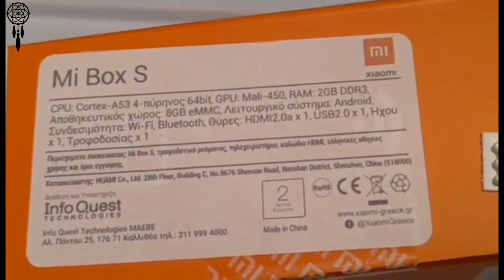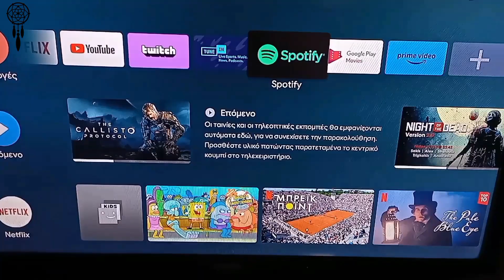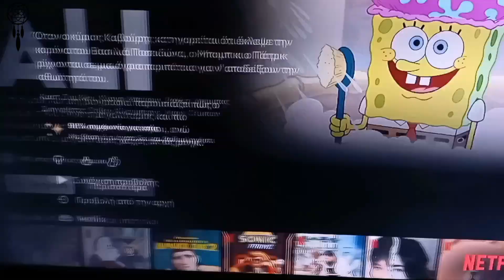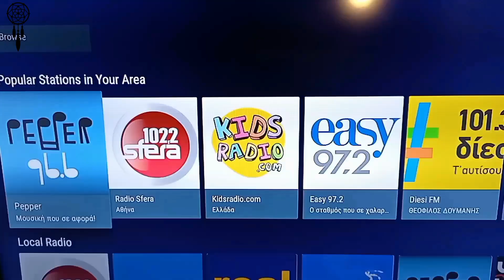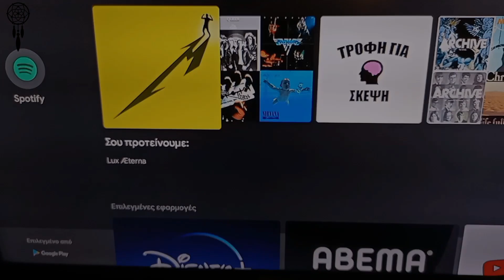Xiaomi [(mi box s (unboxing & review)]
📎mi box s
🔹CPU: Cortex-A53 4πύρινος 64bit,
🔸GPU: Mali-450,
🔹RAM: 2GB DDR3
🔸Αποθηκευτικός χώρος: 8GB eMMC,
🔹Λειτουργικό σύστημα: android,
🔸Συνδεσιμότητα: Wi-Fi,
🔹Bluetooth,
🔸Θύρες: HDMI 2.0a x1,
🔹USB2.0 x1,
🔸Ήχου x1,
🔹Τροφοδοσίας x1
📎περιεχόμενα συσκευασίας:
🔸mi box s
🔹τροφοδοτικό ρεύματος
🔸τηλεχειριστήριο
🔹καλώδιο HDMI
🔸ελληνικές οδηγίες χρήσης και όροι εγγύησης